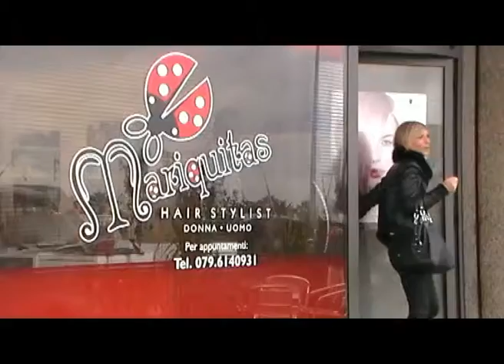ONDA NEWS mattina del 15-02-2013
In studio Sara Sanna